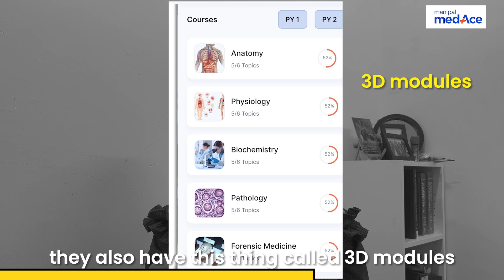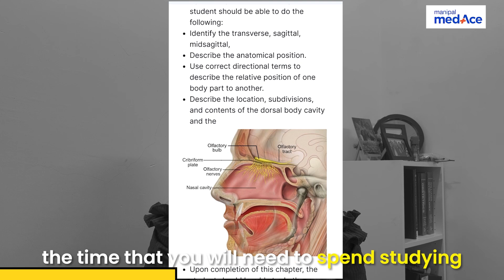LIFE UPDATES…..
Hi everyone!
I’ll try to be consistent out here. But some days its just too tough. Hope you guys stick throughout! Love y’all

🔥 Hi Medicos🔥 Get ready to elevate your medical journey with Manipal Medace unbeatable offers!  Subscriptions starting at just Rs.5500 🚀

Here's why you can't afford to miss out:

a) Ace your University Exams with cutting-edge features like Dissection Videos, 3D Modules, and Linker Videos! 📚✨

b) Master the Must-Know Topics for NEETPG24 with a Custom Study Plan, Tailored Tests, and Industry-Leading Handwritten Notes! 📝💡